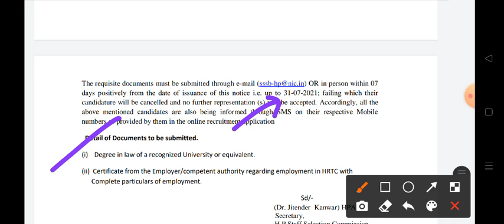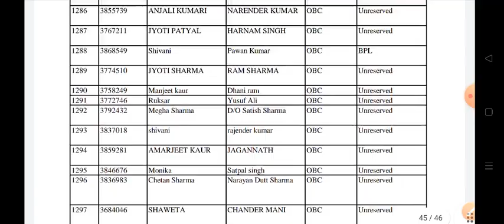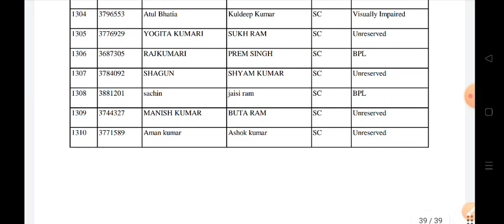HPSSC HAMIRPUR ने जारी किये Notifications & Final result !! hpssc hpssb New final Result & Not Out